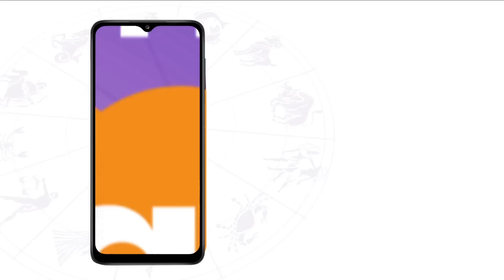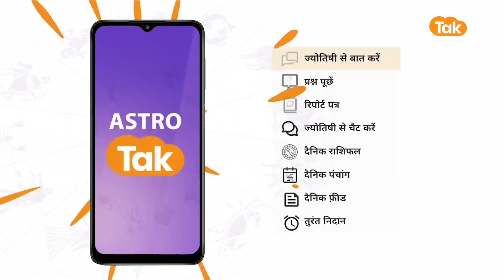सूर्य आ गए हैं अपनी सबसे मजबूत राशि में, जानिए प्रभाव ? | Shailendra Pandey | AstroTak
Surya Rashi Parivartan 2023: इस बार सूर्य 14 अप्रैल को मेष राशि में जाने वाले हैं..सूर्य यहां अपनी सबसे मजबूत स्थिति में माने जाते हैं. इस स्थान पर सूर्य, राहु और बुध के साथ होंगे. उनके ऊपर शनि की दृष्टि बनी रहेगी...आइए ज्योतिर्विद शैलेंद्र पांडेय जी से जानते हैं कि सूर्य के इस राशि परिवर्तन का क्या पडे़गा आम जीवन पर प्रभाव